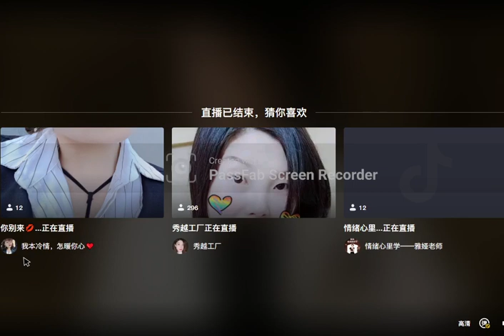20220608 菲兒全集視頻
抖音號YY4823
直播時間每晚8點05分

大家可以先下載陸板抖音(建議手機用戶使用)